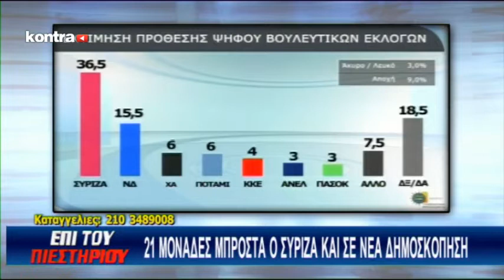KONTRA CHANNEL ΕΠΙ ΤΟΥ ΠΙΕΣΤΗΡΙΟΥ 18/05/15 Μέρος 3 | Kontra Channel Hellas